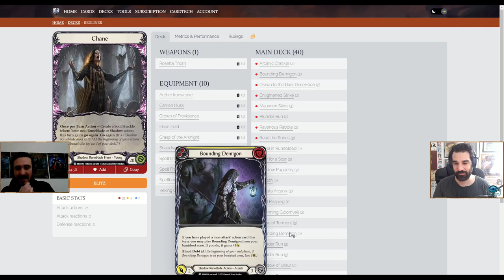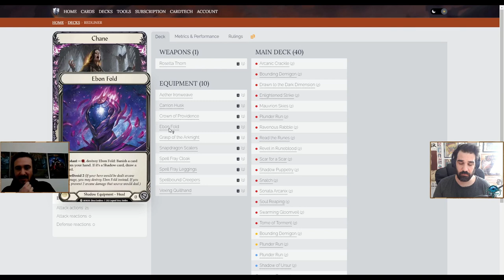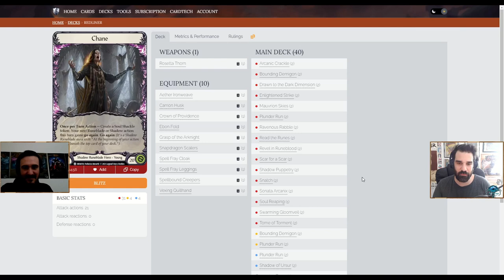Flesh and Blood - Masterclass Chane (Blitz) - Le deck ne sait pas perdre!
Replay du live Masterclass Chane Blitz

Pedro présente un deck très agressif, parfait si votre meta joue peu de héros Ice!
Et encore, Romain montre comment on gagne avec, même quand on est un noob et qu'on déteste les méchants!

Les autres parties de la session où on n'a pas perdu une game, même en jouant une version moins agressive, arrivent après!

0:00 : Decktech
10:18 : vs Kassai